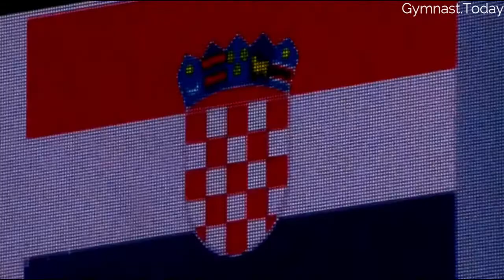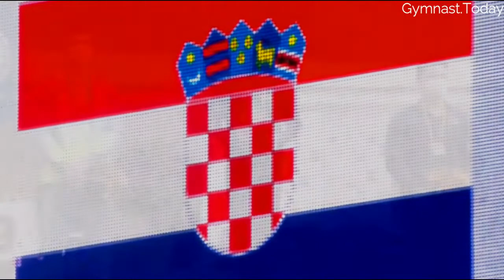Top 3 in Men's Pommel Horse Final - 2022 Cottbus Gymnastics Apparatus World Cup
Competition on February 24-27, 2022 in Cottbus, Germany.

Men's Pommel Horse Final - Medalists:

1. Gold - Filip Ude (Croatia) - Score: 14.366
2. Silver - Illia Kovtun Ілля Ковтун (Ukraine) - Score: 14.166
3. Bronze - Brody Malone (USA) - Score: 14.133